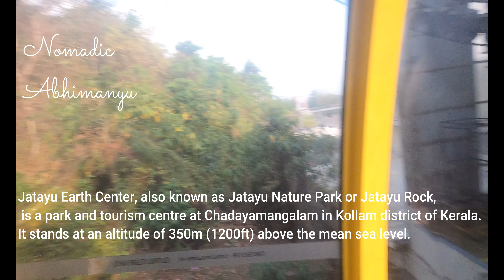Jatayu Earth's Center | Worlds Largest Bird Sculpture | Places to visit in Varkala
Jatayu earth Center
Jatayu Earth Center, also known as Jatayu Nature Park or Jatayu Rock, is a park and tourism centre at Chadayamangalam in Kollam district of Kerala. It stands at an altitude of 350m above the mean sea level. Jatayu Nature Park holds the distinction of having the world’s largest bird sculpture, which is of Jatayu.